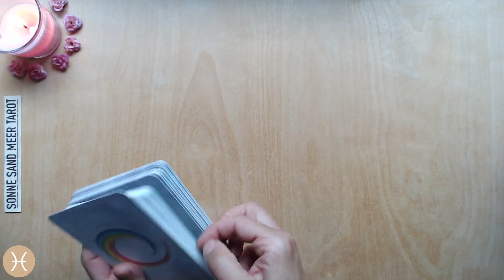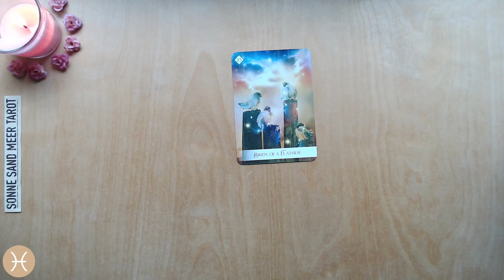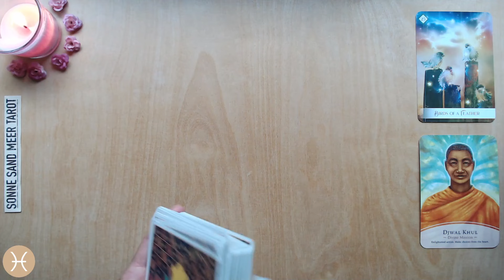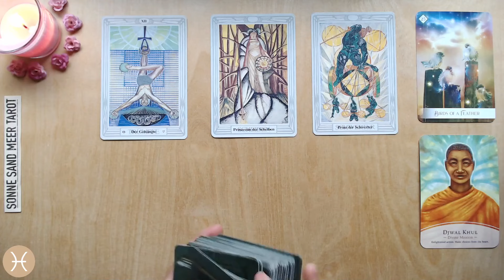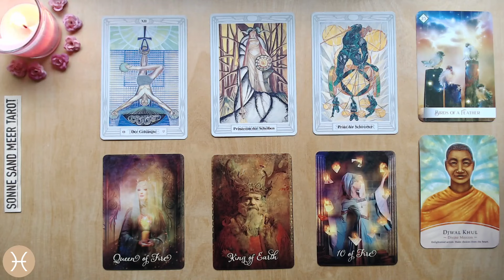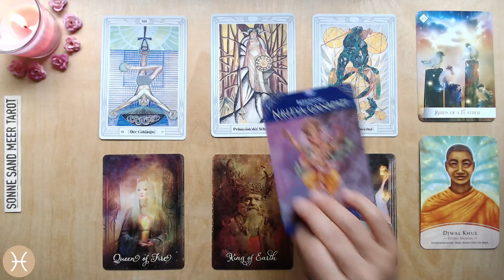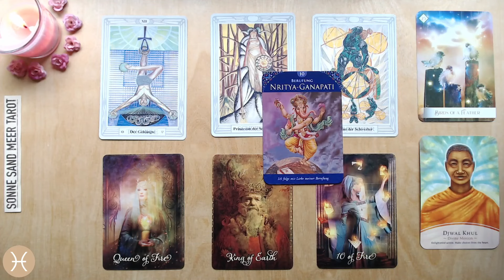FISCHE ♓️ "FOLGE DEINER WAHREN BERUFUNG" - 16. - 31. AUGUST 2024 - zweite Monatshälfte TAROT LEGUNG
Die TAROT KARTENLEGUNG für die zweite Monatshälfte vom 16. - 31. AUGUST 2024 für das Sternzeichen FISCHE.

Diese Tarot Kartenlegung für die FISCHE ist für ca. 2 Wochen gültig. Manchmal reichen die Energien, die in meinen Wochenlegungen visualisiert werden, aber auch über den Zeitraum von zwei Wochen hinaus - und manchmal bauen die Kartenlegungen auch über einen längeren Zeitraum aufeinander auf. Wenn du also mit einer  Tarot - Wochenlegung in Resonanz gehst, empfehle ich dir auch in die vorangehenden Tarotvideos für dein Sternzeichen reinzuschauen, da diese wahrscheinlich ergänzende Botschaften enthalten. Des weiteren kannst du dir die Tarot - Kartenlegungen für dein Mondzeichen oder den Aszendenten anschauen.